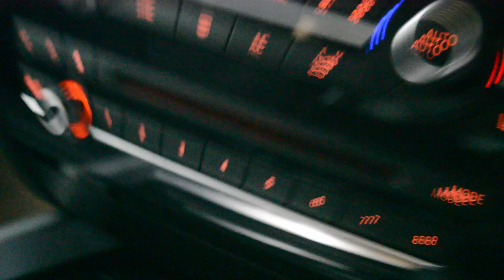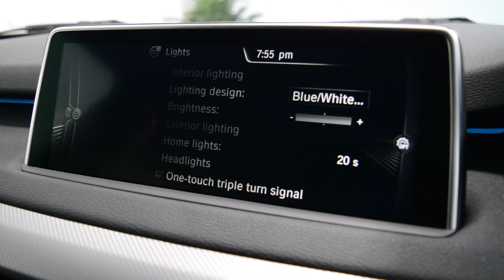BMW X5 XDRIVE 40D